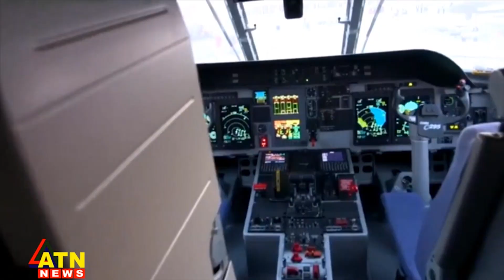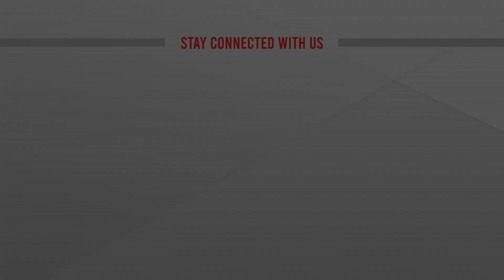ভারতীয় যুদ্ধবিমান তৈরি করছে টাটা-এয়ারবাস | India Military planes | ATN News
ভারতীয় যুদ্ধবিমান তৈরি করছে টাটা-এয়ারবাস | India Military planes | ATN News | bangla news |  bangladesh news | latest bangla  news | latest news | top bangla news